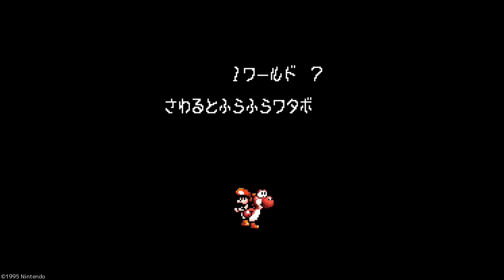【ヨッシーアイランド】 1-7 さわるとふらふらワタボー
スーパーマリオ ヨッシーアイランド (スーパーファミコンミニ版) を普通にクリア目指します (100%コンプなし)
（英題: Super Mario World 2: Yoshi's Island）

双子の赤ちゃんを救うため、ヨッシーたちが大奮闘。

このソフトは、1995年に発売されたスーパーファミコン用のアクションゲームです。
赤ちゃんを背負ったヨッシーたちが、クッパ王国の魔法使いカメックにさらわれてしまったもう1人の双子の赤ちゃんを助け出すため、冒険の旅へ出発します。
タマゴを用いたさまざまなアクション、ヘリコプターやモグラタンクなどの「へんしんアイテム」を使いこなして、6つのワールドのクリアを目指しましょう。
絵本のような温かみのある、手描き風グラフィックにも注目です。

発売日：1995年8月5日
開発元：任天堂情報開発本部、SRD
発売元：任天堂
プロデューサー：山内溥、宮本茂
ディレクター：手塚卓志、中郷俊彦、日野重文、紺野秀樹
美術：日野重文、野上恒、飯村正宏、黒梅知明
売上本数：約177万本(日本)